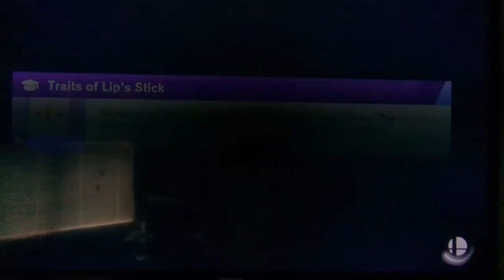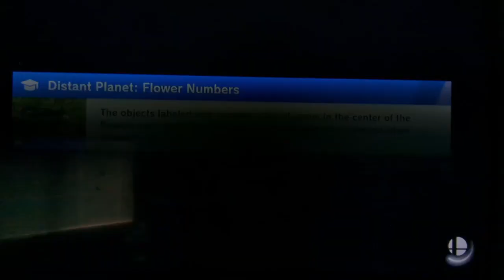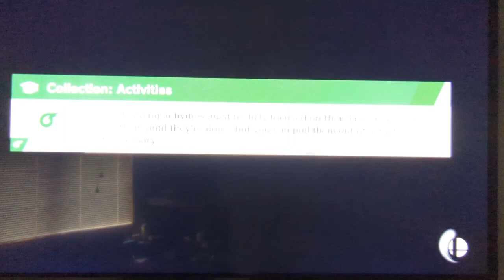Super Smash Bros Ultimate World of Light Nuzlocke Part 7: Maybe Lightweight Isn't So Good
I learned by nearly dying that I should not use a lightweight spirit.